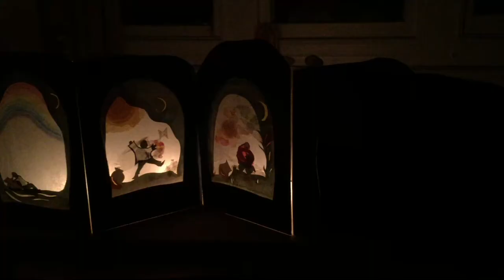Jacob and his blanket bundle a story for Rosh Hashanah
This is A child’s story of reflection and making amends, in the days between Rosh Hashanah and Yom Kippur.
Writen and Illustrated by Sylwyn Guilbaud, Earth Mothering Stories.
These are pages 1-4
The full story and others festival stories can be found